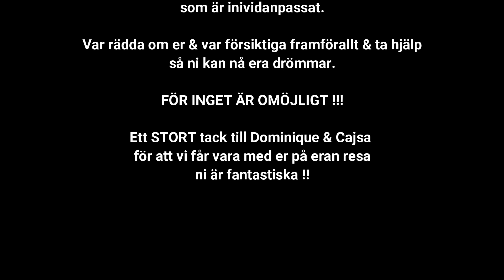Unghästen Påbörja ridningen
Nu kommer nästa del som jag vet även den är så efterlängtad påbörjan till att rida med unghäst, hur det kan gå till stort tack till Dominique & hennes pärla  🙏🏻🤗

Här kommer ett unghäst tips & Detta är bara ett sätt av många att göra & leka med din häst, hitta det sättet som passar dig & din häst bäst att jobba/leka på!

Glöm aldrig att ha öppet sinne för lärande & säkerhet samt skoj för dig & din häst !

Använd INTE detta för att skada din eller någon annans häst eller användas på ett felaktigt sätt!!

Vill ni se mer kommentera gärna =) Hoppas ni ska gilla videon

Videon får ej användas på andra sidor utan tillåtelse, fråga först så förklaringar till videon kan komma till sin rätt !!